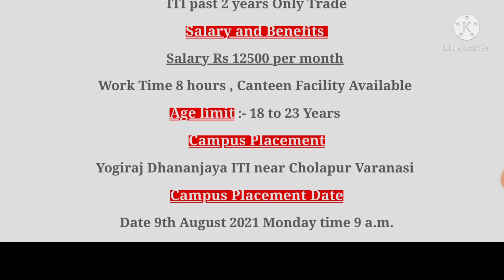Tata Motors Limited | Freshers ITI Campus Job | ITI Campus Placement requirement Job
system

iti campus

 10th, 12th,  iti, diploma,b.tech,many private